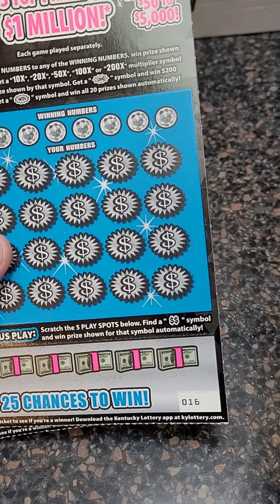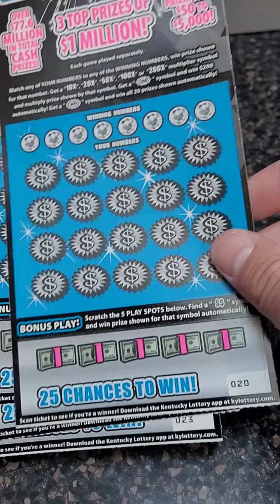200X Lottery Ticket Test!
Fan Mail 👇👇

Justin Couch
Ludlow, KY
41016